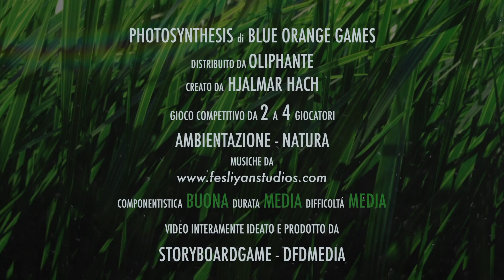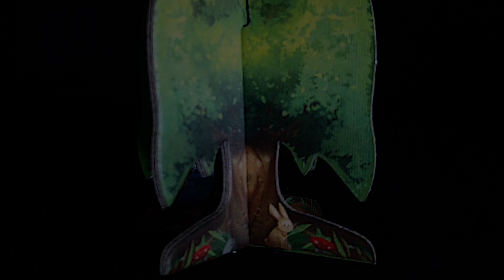Photosynthesis - Il ciclo della vita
Una storia di natura e del ciclo della vita in un gioco affascinante che ci mette nei panni di veri e propri alberi intenti a vivere e sopravvivere sulla loro isola. In Photosynthesis useremo lo spazio, i semi e la luce per fare prosperare la nostra specie spesso a scapito delle altre.
Gioco: Photosynthesis - Blue Orange Games - Autori: Hjalmar Hach
A history of nature and the cycle of life in a fascinating game that puts us in the shoes of real trees intent on living and surviving on their island. In Photosynthesis we will use space, seeds and light to make our species prosper, often at the expense of others
Game: Photosynthesis - Blue Orange Games - Authors: Hjalmar Hach